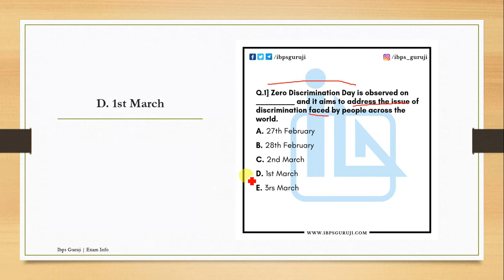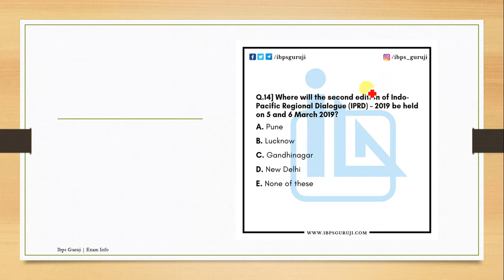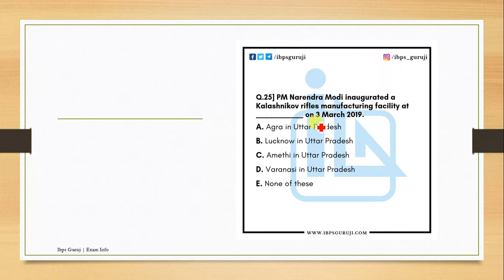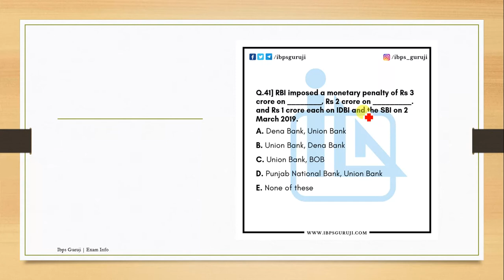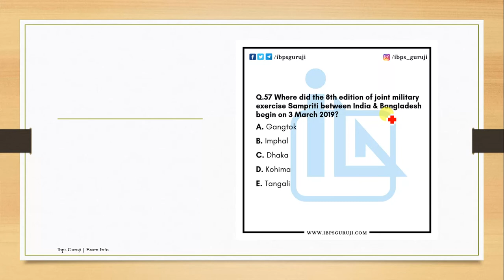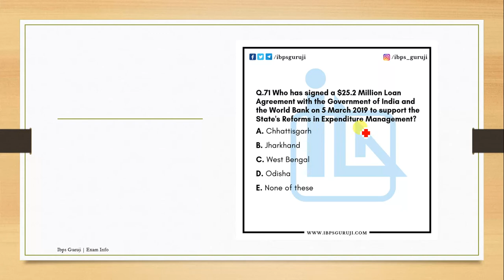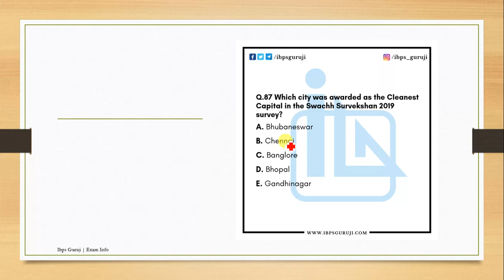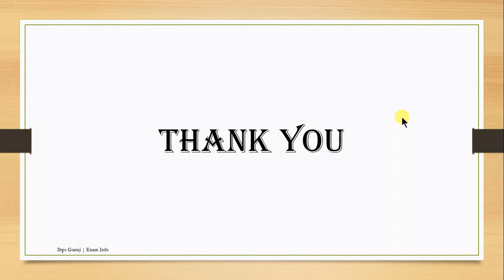Best 100 MCQ from First Week of March 2019 - For All Exams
Hello Students,
In this video you will get the BEST 100 MCQ from the first week of March 2019. This MCQ will help you to score better in the upcoming government exams.

Hello Students,
Is video me aapko BEST 100 MCQ march mahine k pahele week ke milenge. jo aapko bahot hi upyogi rahenge aanewali exams k liye. mujhe ummid hai aapko video pasand aayega.

📢📢📢 Government Jobs 😃
📨Apply Now
1. CWC 2019
Full Detail Explain:

Advertisement: 🔗

5. ESIC 2019 (Registration starts from 16th March 2019)
Full Detail Explain:
Advertisement: 🔗